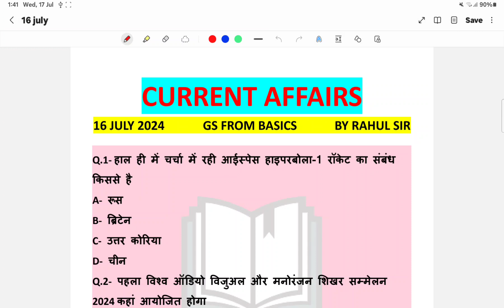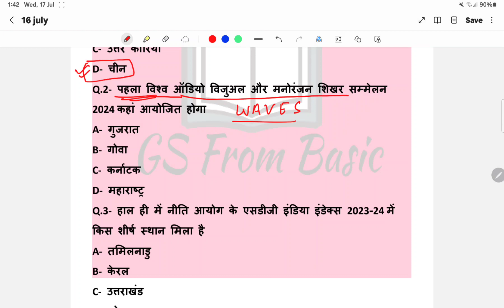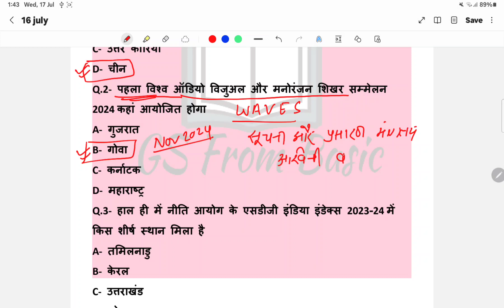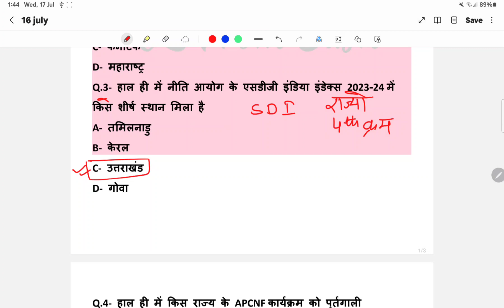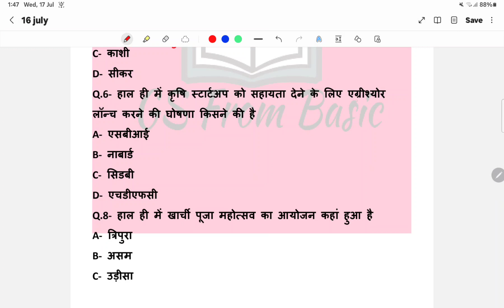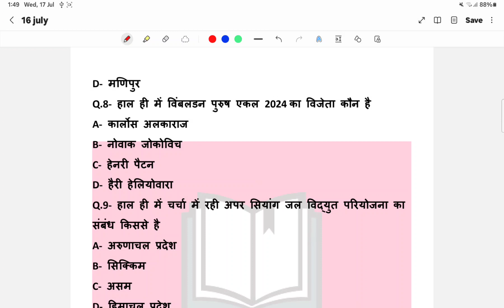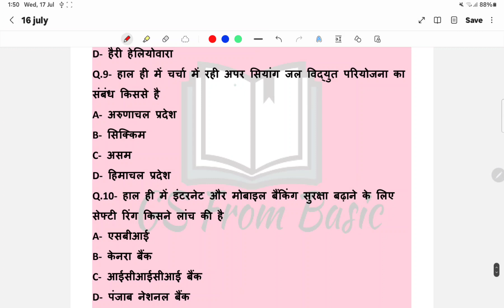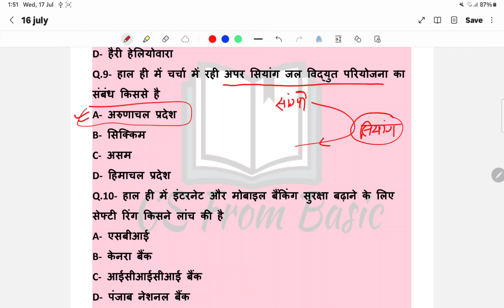16 JULY 2024 | 2024 Current Affairs | Daily Current Affairs | Current Affairs In Hindi